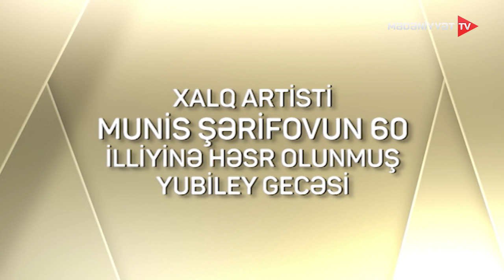Xalq artisti Munis Şərifovun 60 illiyinə həsr olunmuş yubiley gecəsi